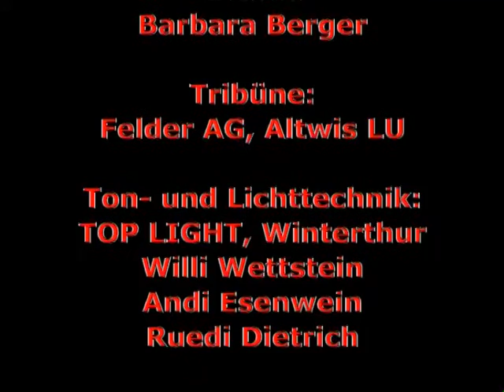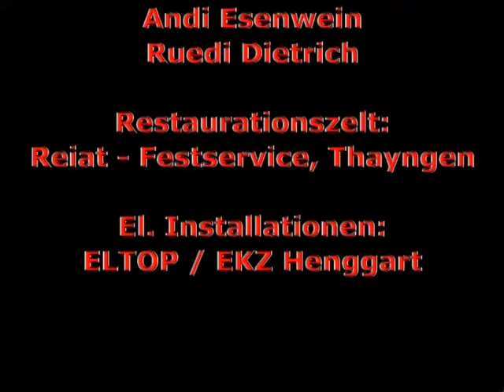Oberst Hirzel Teil 2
Der Film des Freilichttheaters über Salomon Hirzel, das im Jahr 2004 in Buch am Irchel aufgeführt wurde